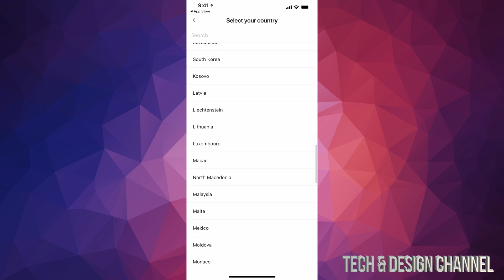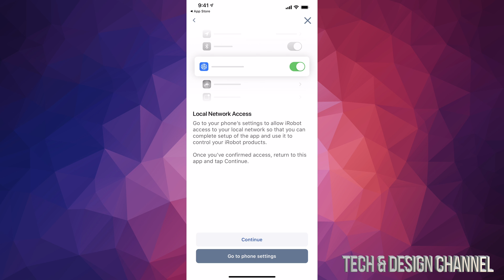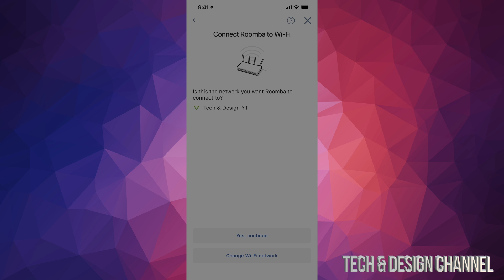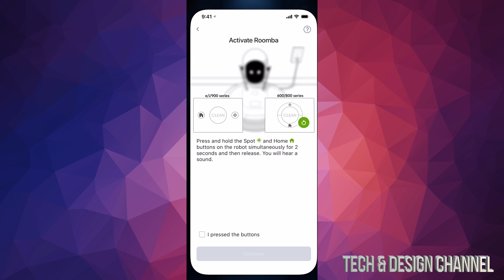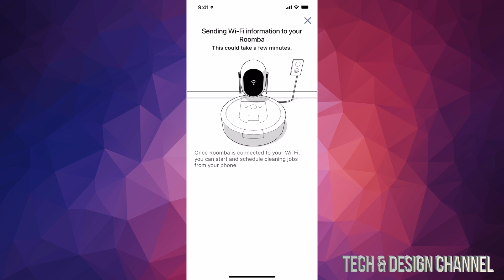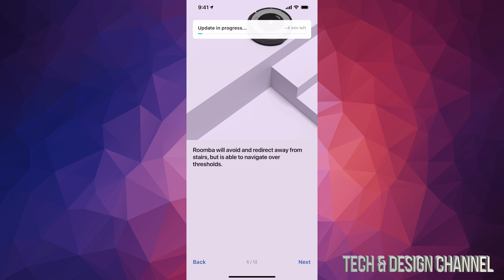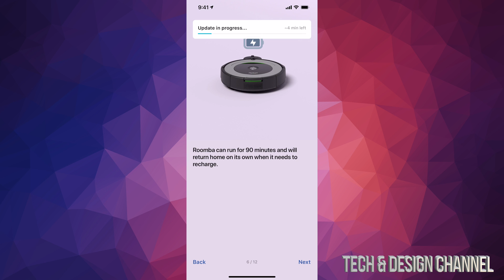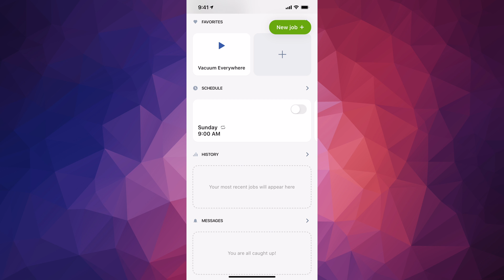How to Connect Roomba with iRobot Home app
Connect iRobot Roomba with iPhone, Android, Tablet, iPad, WiFi, Internet, router